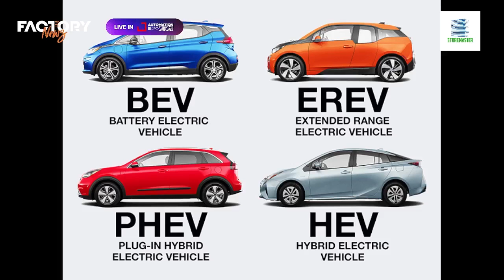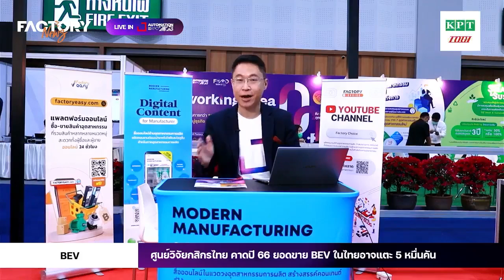ศูนย์วิจัยกสิกรไทย คาดปี 66 ยอดขาย BEV ในไทยอาจแตะ 5 หมื่นคัน | FactoryNews ep.48/3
ศูนย์วิจัยกสิกรไทยมองว่า ปี 2566 มีโอกาสที่ยอดขายรถยนต์ BEV จะสามารถเติบโตได้อย่างก้าวกระโดดถึง 271.6% (YoY) ไปแตะระดับ 50,000 คัน เพิ่มขึ้นจาก 13,454 คันในปี 2565 ส่งผลให้ส่วนแบ่งตลาดของรถยนต์ BEV เพิ่มขึ้นไปเป็นไม่น้อยกว่า 5.8% ของตลาดรถยนต์ไทยรวมที่คาดว่าจะทำได้ระหว่าง 865,000-895,000 คัน จึงจะเห็นได้ว่าค่ายรถต่าง ๆ ไม่ว่าจะจากจีน ตะวันตก ญี่ปุ่น หรือเกาหลีใต้ ต่างก็พยายามบุกเข้ามาตลาดในไทยมากขึ้น โดยเตรียมเปิดตัวรถยนต์ BEV รุ่นใหม่ในไทยปีนี้หลายรุ่นหลาย Segment
วิไลพร รัชชปัญญา (ต้าร์)